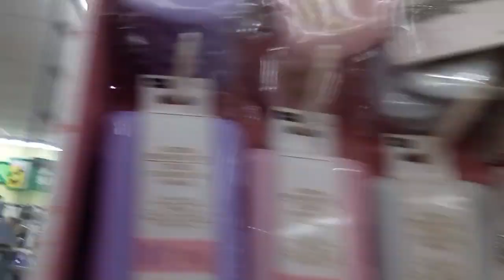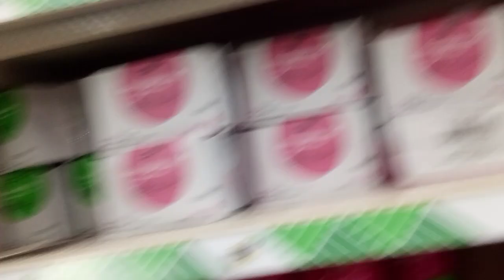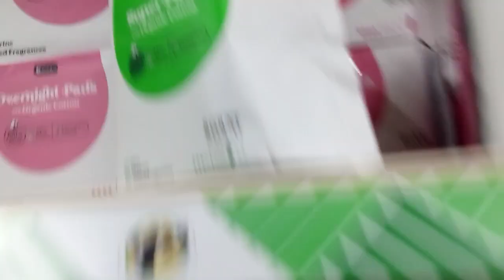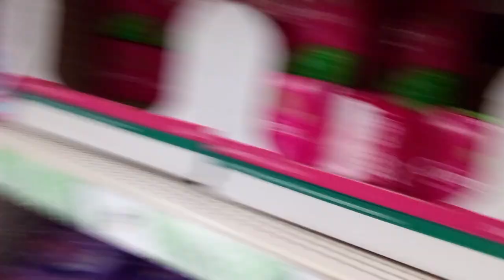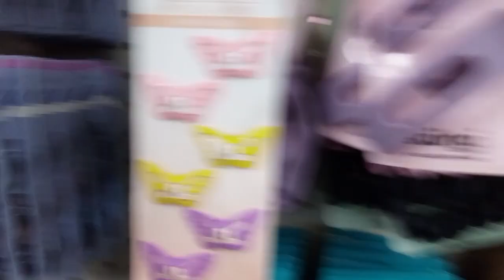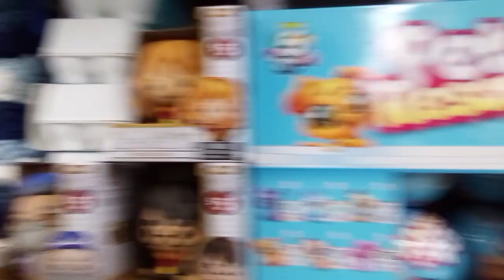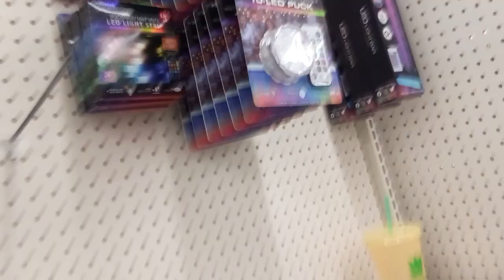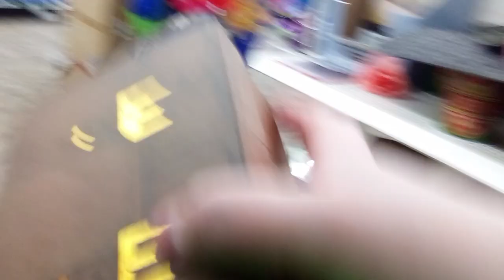Dolls Tree Vlog. Shopping for Hair accessories, Toys and more.